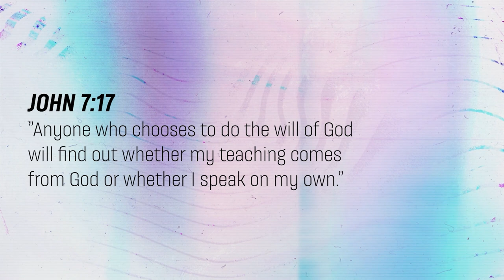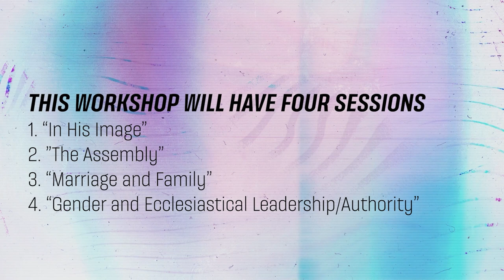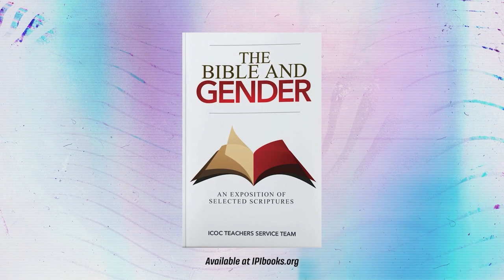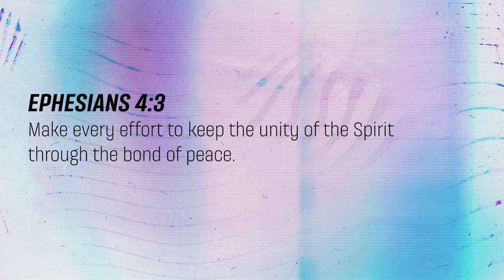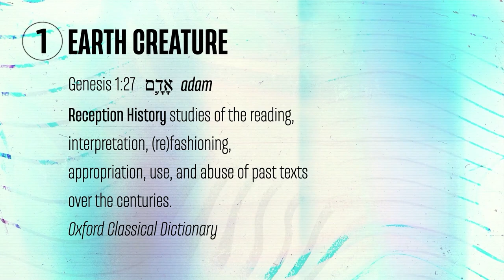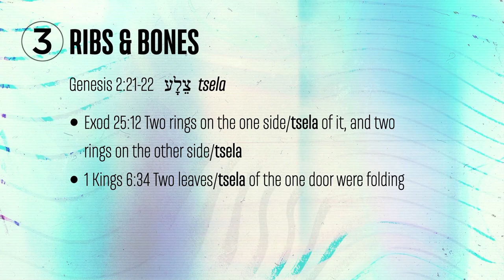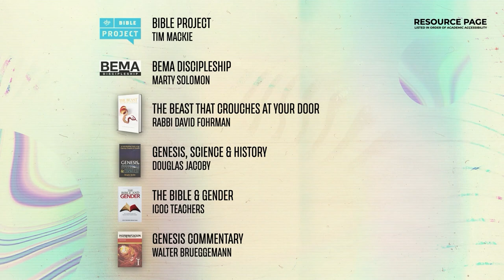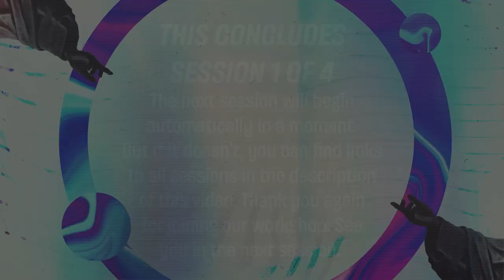Session 1 of 4: In His Image [ENGLISH]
Thank you for joining our workshop. This is session 1 of 4. Here are the links to all four sessions.